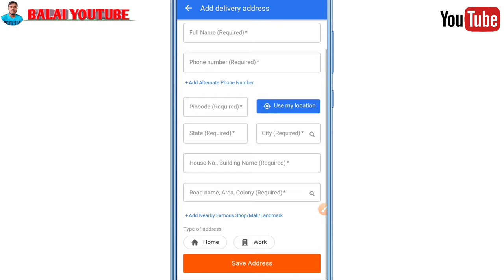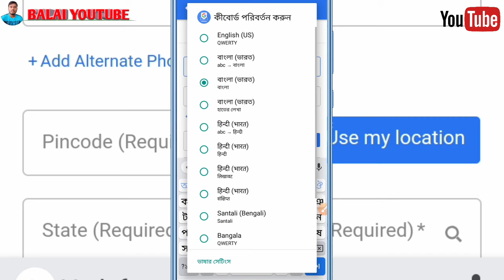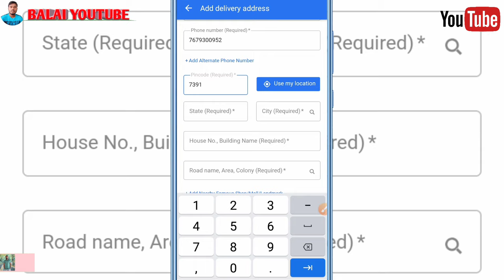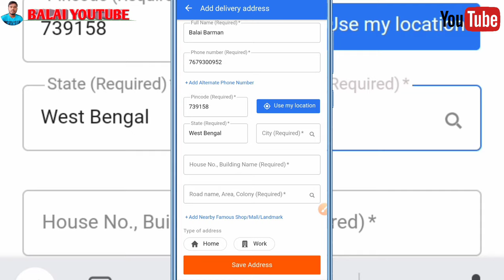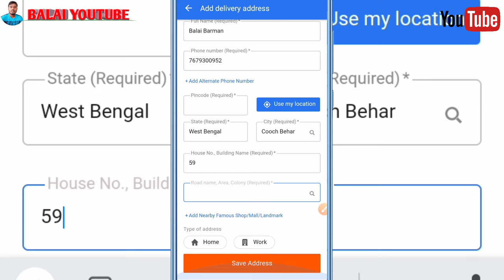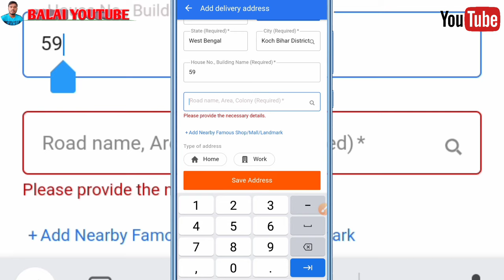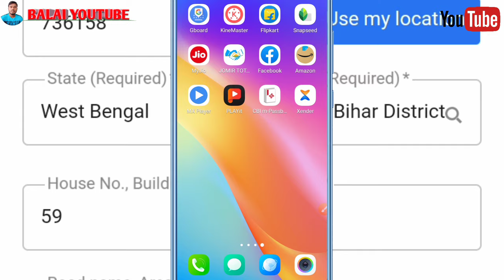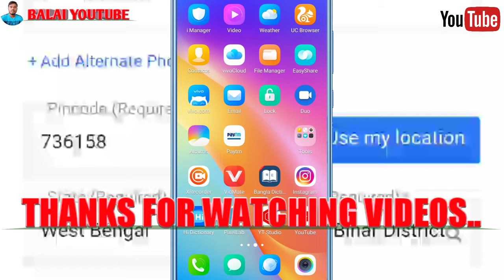Flipkart Address সঠিক নিয়মে ভেরিফাইড করুন | Flipkart address how to fix verified